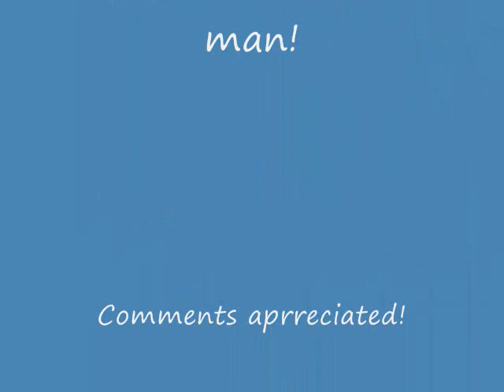Ryan Theriot Trib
Ryan Theriot Tribute. He's hot and amazing at baseball. COmment please!
I do not own these pics.